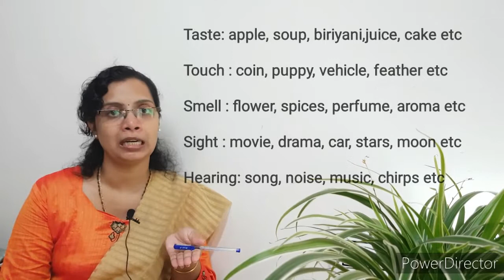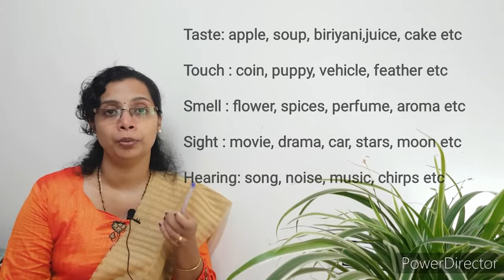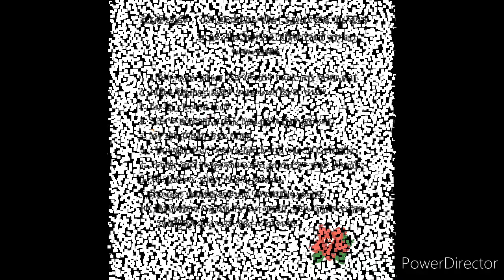Concrete & Abstract Nouns Basic English Grammar (8)/ Nouns Part # 6 / ഇംഗ്ലീഷ് ഗ്രാമർ ഒരു തലവേദനയോ?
A journey through English Grammar

Secrets of Nouns
Concrete noun & Abstract noun